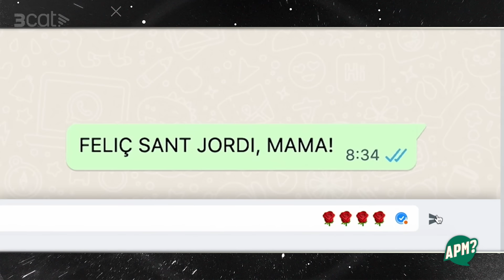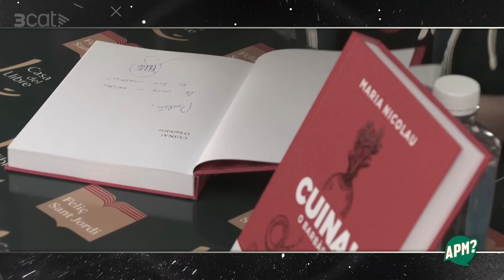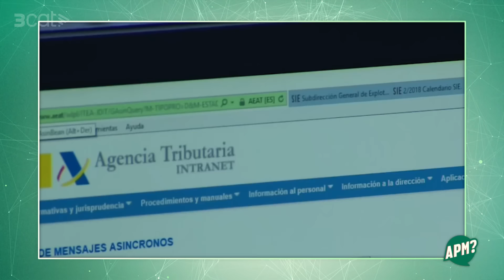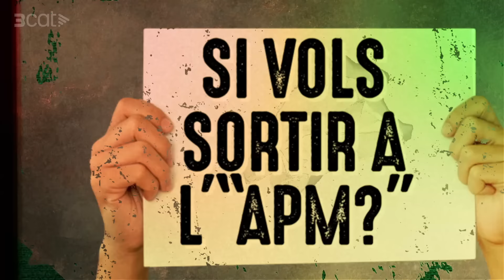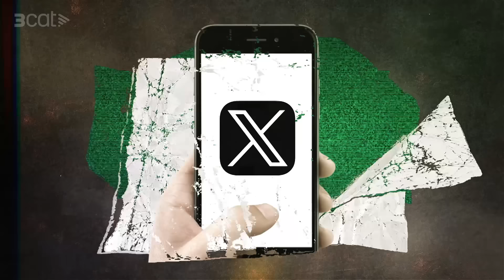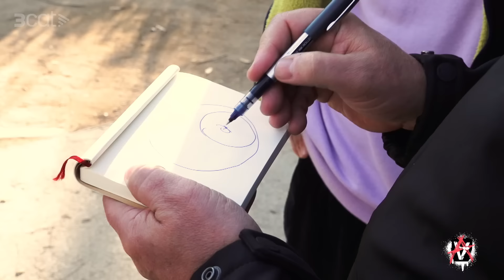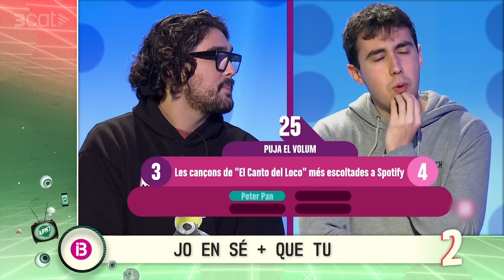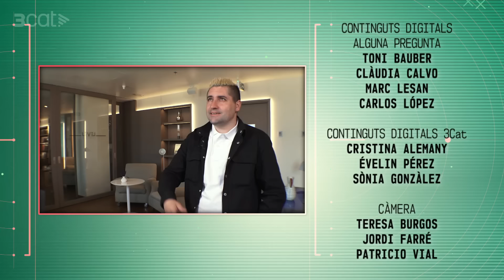APM? - CAP. 782 - 21/04/2024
Un dels personatges més mítics del programa "El Diario" i protagonista d’un momentàs televisiu de l’”APM?”, en Jordi Giménez, visitarà “La Televisió és Història” i ens explicarà com es va poder quedar embarassada la seva parella amb una injecció. A l'“Apocalypse Arnau”, l’Arnau Garcia entrevista al
terraplanista Carles Torà i la Nerea Sanfe visita les ruïnes romanes de Guissona per conèixer la nova mascota de Catalunya: el gat Cattus.

Per si tot això fos poc, els jugadors de Xavi Hernández preparen un assalt al Bernabeu; Carles Porta analitza qui s’amaga darrere de les pífies televisives dels escriptors més venuts de Sant Jordi; Nicolás Maduro aprèn anglès i coneixem el satèl·lit Menut.